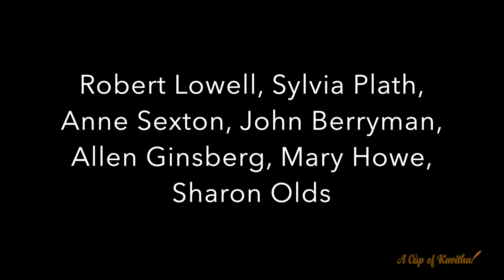A Cup of Kavitha - Poetic Tools - Confessional Poetry